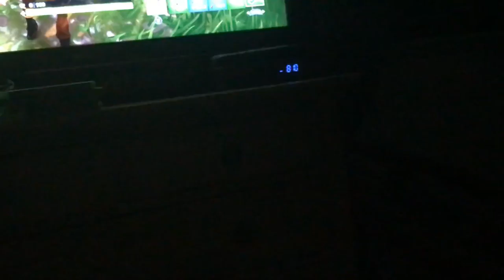Rhobots Fortnite 50vs50